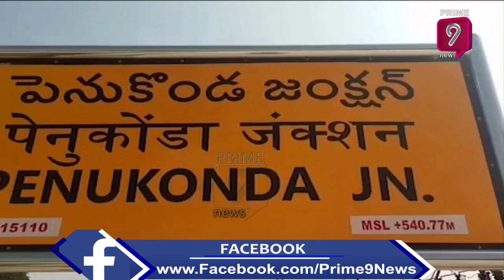అనంతపురంలో పిచ్చికుక్క స్వైర విహారం | Mad Dog Hulchul in Ananthapur | Prime9 News